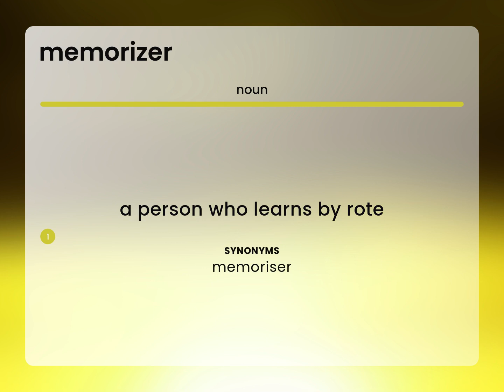Memorizer | definition of MEMORIZER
MEMORIZER definition

Susan Miller (2023, May 7.) What is Memorizer meaning?